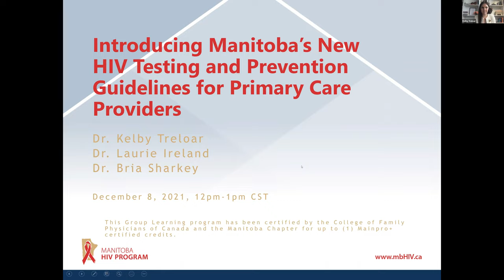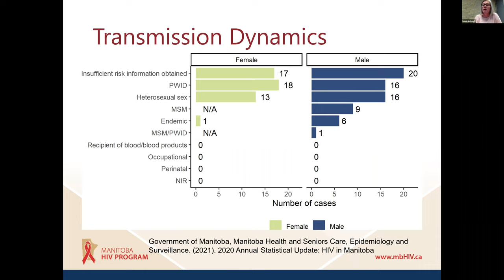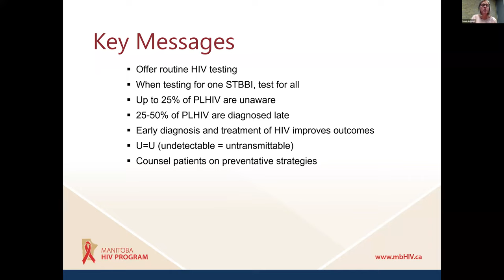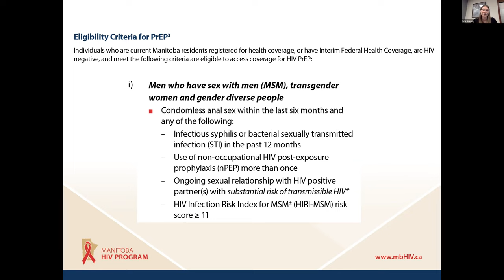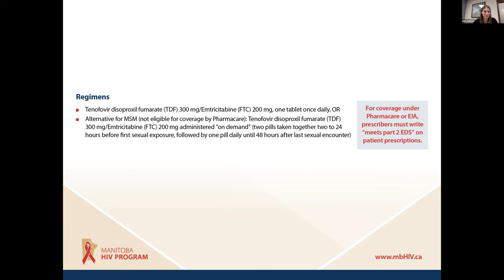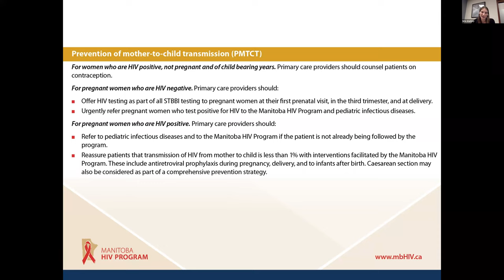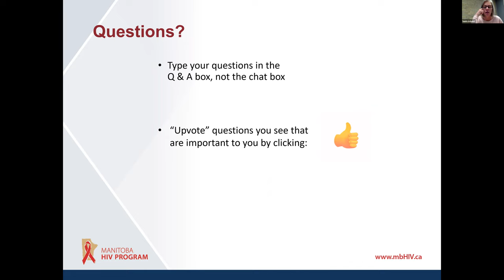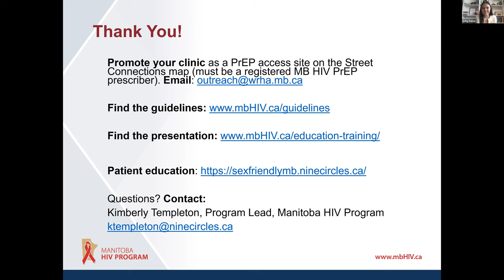Introducing Manitoba's New HIV Testing and Prevention Guidelines for Primary Care Providers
Presented by Dr. Kelby Trelor, Dr. Laurie Ireland, and Dr. Bria Sharkey. Held over Zoom on Deccember 8th, 2021.  This Group Learning program has been certified by the College of Family Physicians of Canada and the Manitoba Chapter for up to (1) Mainpro+ certified credits.